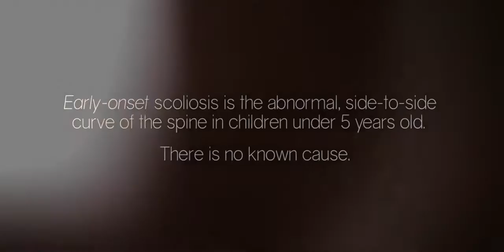Ahead of the Curve: Will's Story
Will Imbus was diagnosed with early-onset scoliosis – an abnormal, side-to-side curve of the spine in children under 5 years old. Treatment for early-onset scoliosis typically includes surgery every six months to lengthen the child's spine as they grow. Since the age of 5, Will has had 7 surgeries.

In January 2015, UI Stead Family Children’s Hospital became the only hospital in Iowa to use a new technology for all early-onset scoliosis patients called the MAGEC (MAGnetic Expansion Control) Spinal Growing Rod. For most children with early-onset scoliosis, this will eliminate 6 to 10 surgical procedures during their childhood.